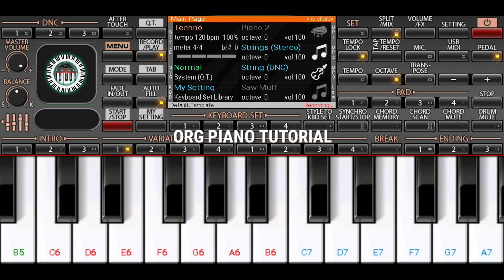Hum Tumhe Itna Pyaar Karenge - Moblie Piano ORG 2018 | Bees Saal Baad | Piano Tutorial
Hum Tumhe Itna Pyaar Karenge - Moblie Piano
ORG 2018 | Bees Saal Baad | Piano Tutorial

Hello,
            This channel uploads piano covers video which was played in android moblie using a app org 2018 by org piano tutorial

Song - Hum Tumhe Itna Pyaar Karenge

APP - ORG 2018

Song cover on org 2018
By org piano tutorial